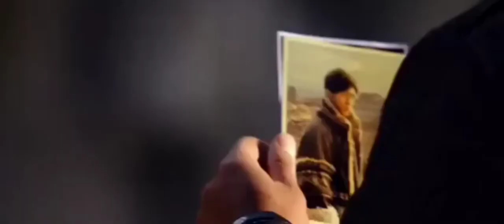bromance 🥰time rider (lost tomb movie)